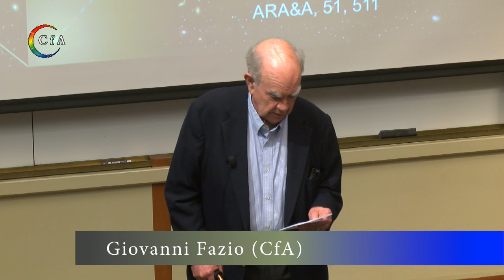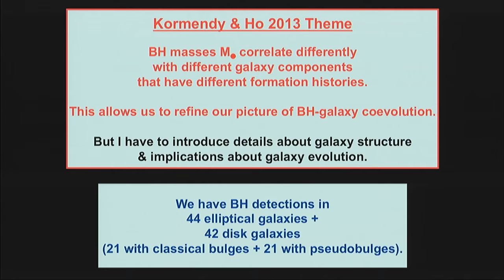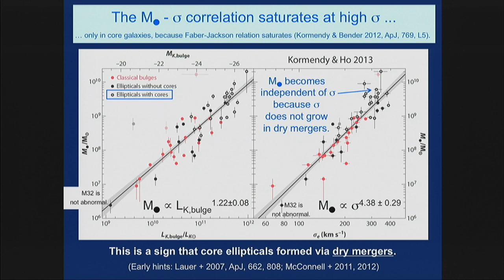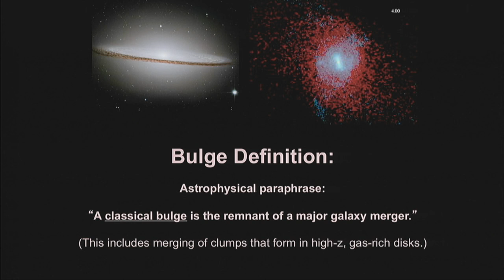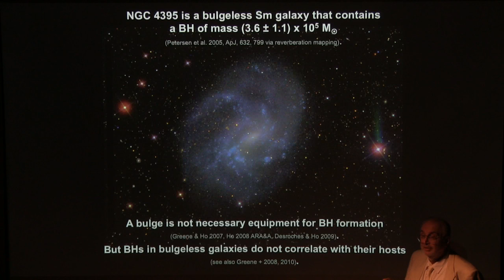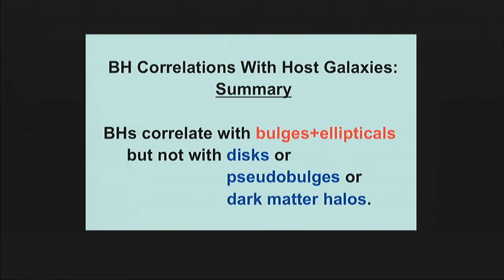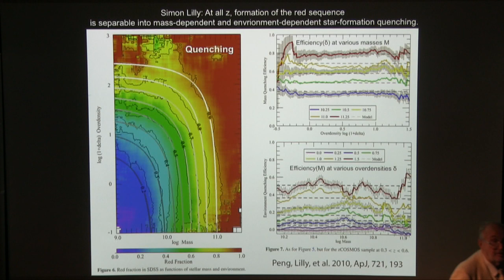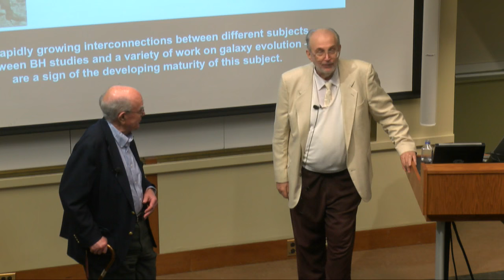Coevolution (Or Not) of Supermassive Black Holes and Host Galaxies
John Kormendy (University of Texas, Austin)